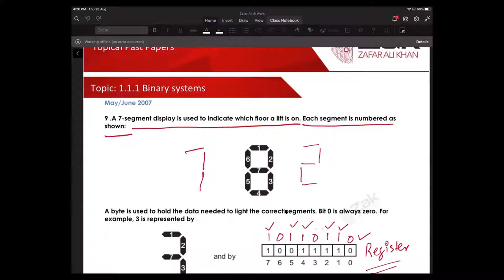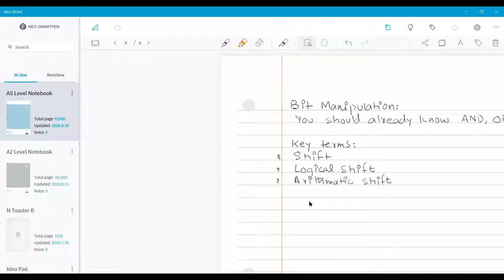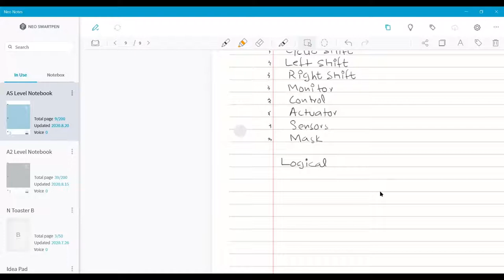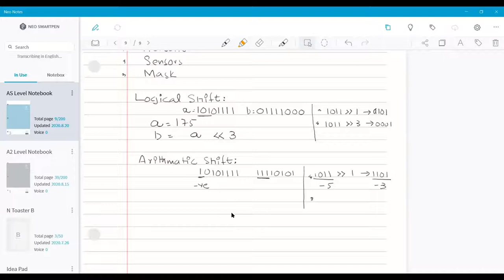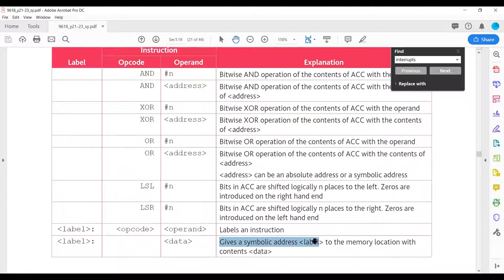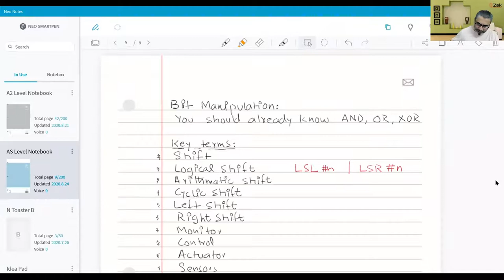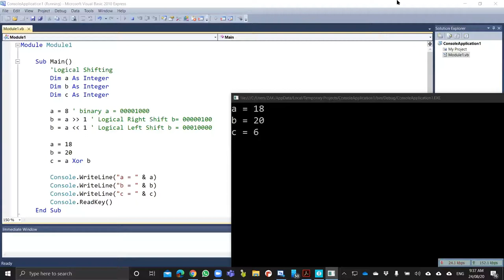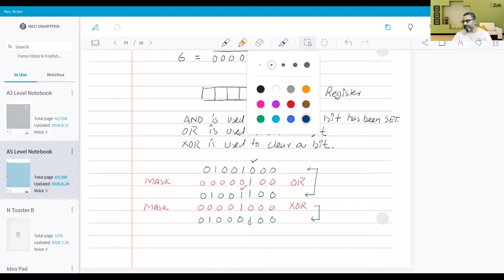CPU Architecture | Part 9 | Bit Manipulation 1/2 | A-Level | By ZAK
4 Processor Fundamentals
4.3 Bit manipulation
Show understanding of and perform binary shifts
logical, arithmetic and cyclic Left shift, right shift

Show understanding of how bit manipulation can be used to monitor/control a device, Carry out bit manipulation operations & Test and set a bit (using bit masking)

INTRODUCTION:
Zafar Ali Khan "ZAK" is an A and O level Computer Science Pakistani educator, entrepreneur, and former programmer. He supports a free online education platform to impart O and A level resources. His resources include notes, video lectures, online discussion groups, and a full website.